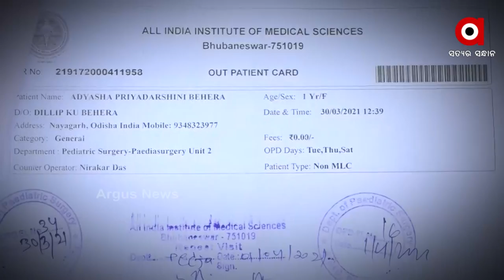ଝିଅ ରୋଗୀଣା ହୋଇ ଜନ୍ମହେବାରୁ ଛାଡି ଚାଲିଗଲା ମାଆ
ପ୍ରଥମେ ପ୍ରେମ…. ଓ ପ୍ରେମରୁ ବିବାହ କରିଥିଲେ । ହେଲେ କୋଳରେ ଏକ ରୋଗୀଣା ନବଜାତ ଶିଶୁ କନ୍ୟା ଜନ୍ମ ନେବା ପରେ ହଠାତ ବଦଳିଗଲା ପ୍ରେମର ପରିଭାଷା l  ଝିଅର ରୋଗ ଭଲ ନହେବା ଓ ସ୍ୱାମୀଙ୍କ ଅପରେସନ ହେବା ଦେଖି  ମାର ମମତା ଭୁଲି ନିଜ ଜନ୍ମ କଲା ଝିଅକୁ ଛାଡି ଚାଲିଗଲା ମାଆ l